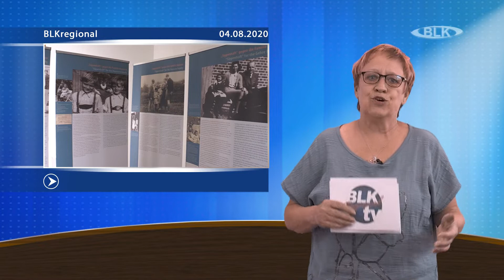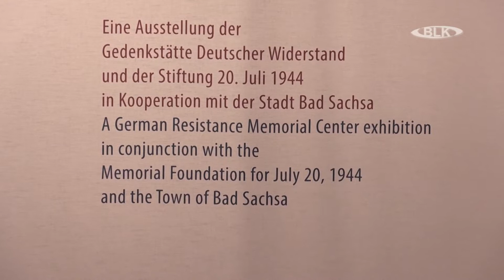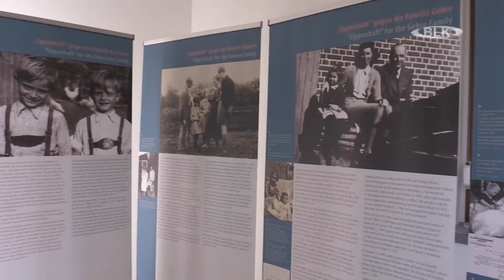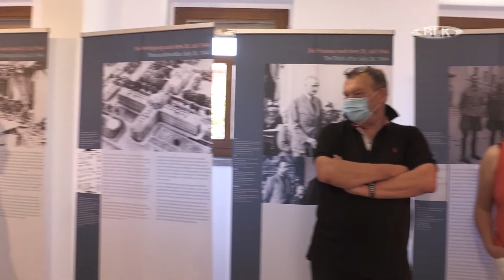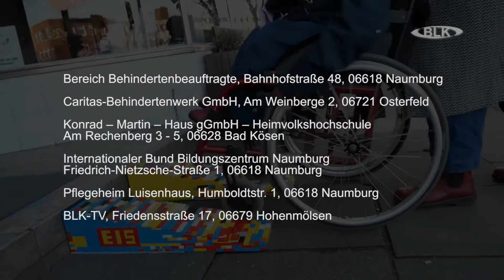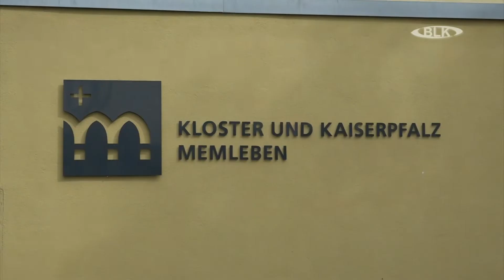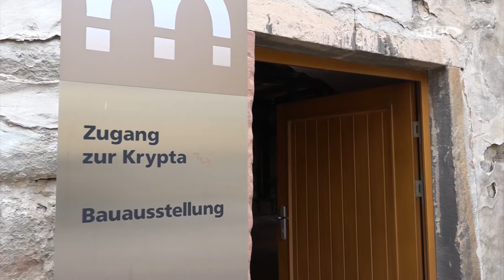Sendung "BLK Regional" vom Dienstag, 04.08.2020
in dieser Sendung: Wanderausstellung im Haus der Stadtgeschichte in Hohenmölsen / Aktion Legosteine für Rollstuhlrampen / Absage Winzerfest / Tierpark in Bad Kösen / Mönche im Kloster Memleben / Red Attack - Erster Auftritt nach monatelanger
Zwangspause in Hohenmölsen